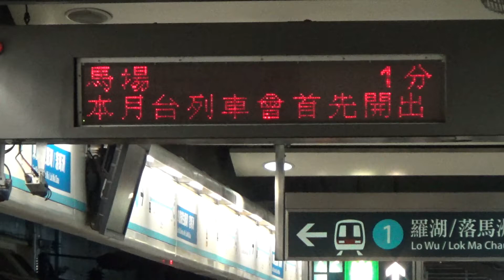【九鐵格式廣播】往馬場列車開出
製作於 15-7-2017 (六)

繼續製作舊廣播，希望大家喜歡XD

粵：本班列車以馬場為終點站，列車即將開出，乘客上車時，請小心月台與車廂間之空隙。
普：本班列车以馬場为终点站，列车即将开出，乘客上车的时候，请小心月台与车厢之间的空隙。
English：This train is for Racecourse. It would depart shortly.
Please mind the platform gap when boarding.